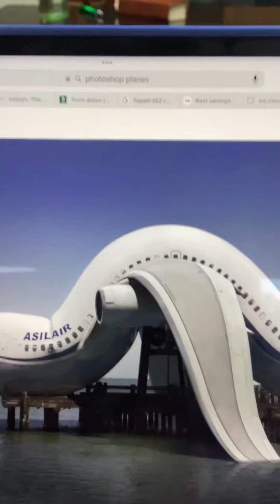Photo shop planes